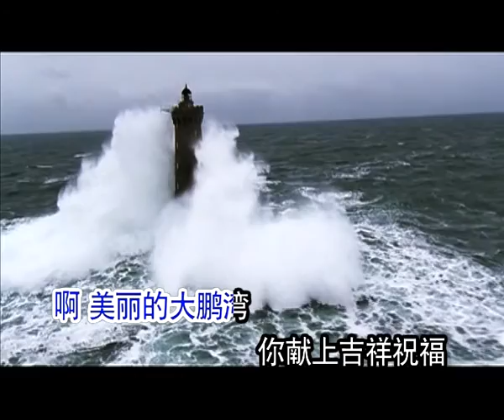董文华 - 蔚蓝的海—伴奏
百年寻梦大鹏湾

留下先辈的祝福

潮起潮落大鹏湾

踩出一条蔚蓝的路

大海蔚蓝的路

八面来风浪起舞

大海蔚蓝的路

波澜壮阔云千出

啊

美丽的大鹏湾

你捧出一颗明珠

啊

美丽的大鹏湾

你献上吉祥祝福

蓝蓝的大海

托起一个

一个真心的民族

大海蔚蓝的路

有海的地方 就有我的脚步

有我脚步的地方

就有远航地欢呼

啊

美丽的大鹏湾

你捧出一颗明珠

啊

美丽的大鹏湾

你献上吉祥祝福

蓝蓝的大海

托起一个

一个真心的民族